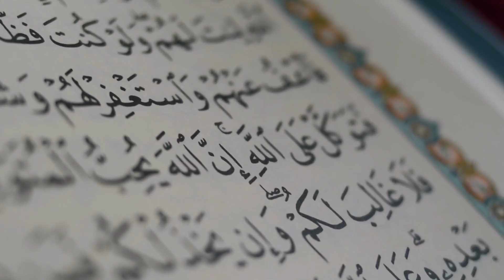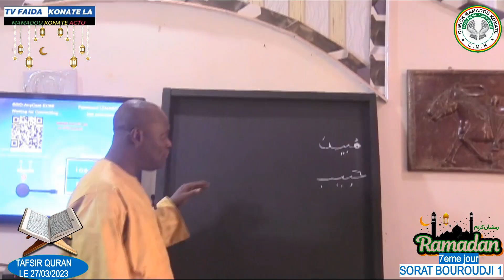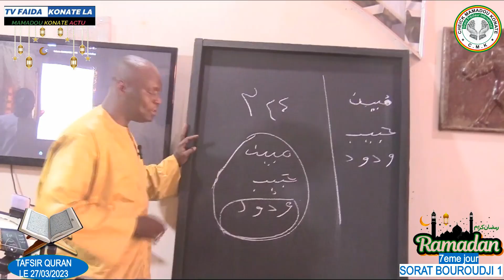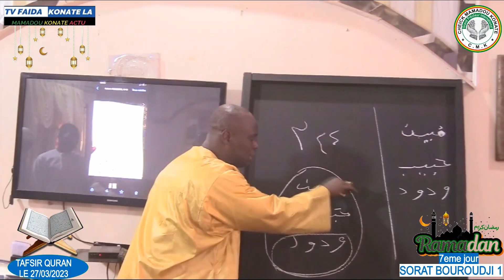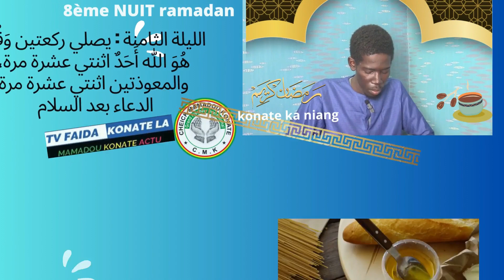2eme TAFSIR QURAN SORAN bouroudji 1e parti 7eme JOURS DE LA RAMADAN LE 29 03 2023